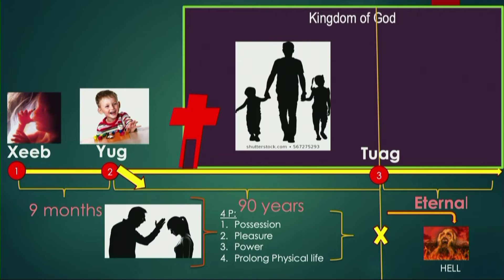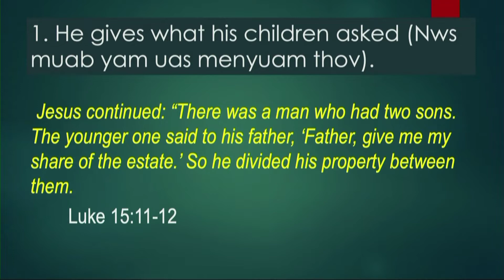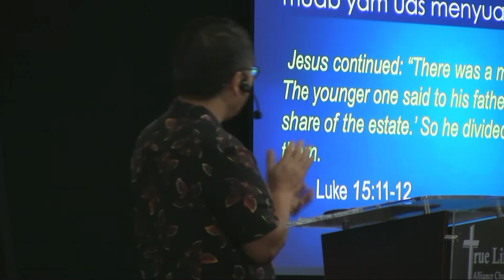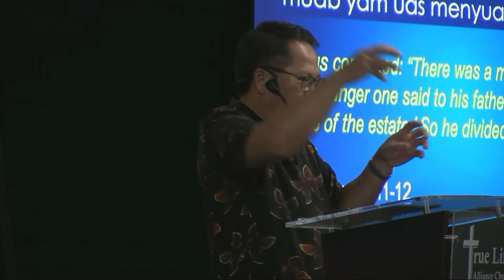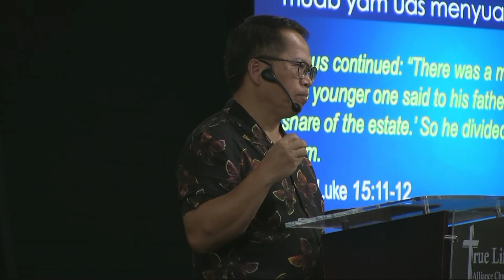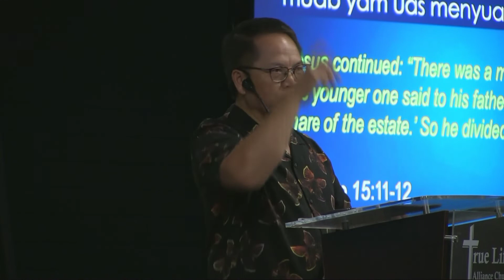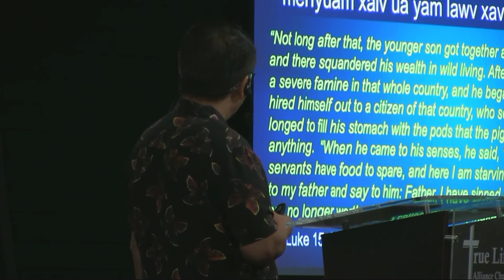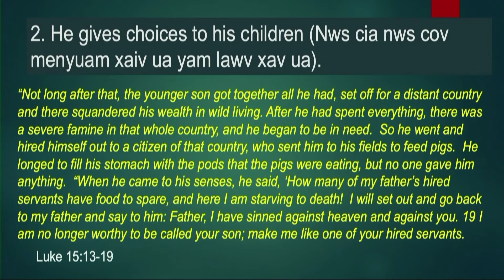Leejtxiv Uas Zoo Rau Nws Cov Menyuam